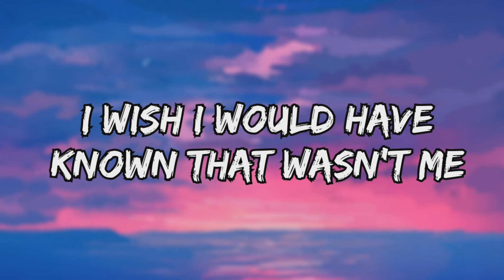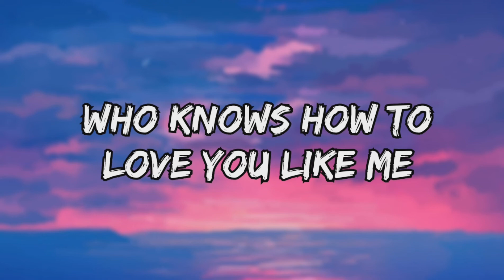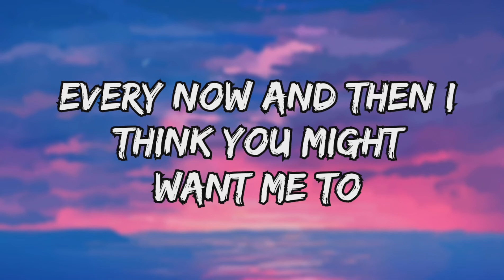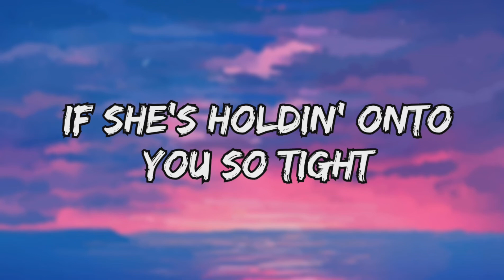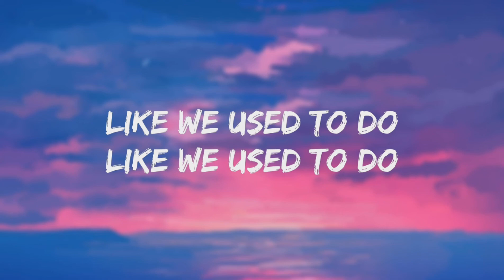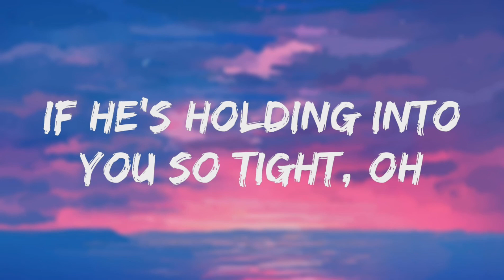Charlie Puth ft. Selena Gomez - We Don't Talk Anymore ( lyrics )